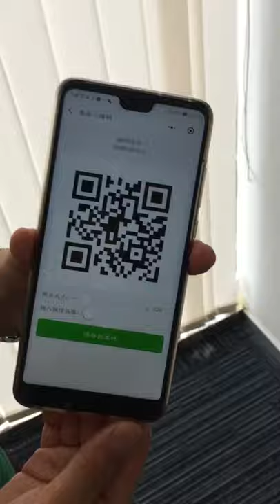ZKTeco QR500 QR Reader Operation Video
ZKTeco QR500 is a QR and NFC Reader for intelligent access control system. It has fast scanning speed, high recognition rate, High compatibility, and can be connected to any access controller that supports Wiegand input. It also support the RFID Functions, like 13.56MHz Mifare Ultralight / DESFire
EV1,NTag, So that it can be applied in community management, visitor  management, hotel management, unmanned supermarkets and so on.